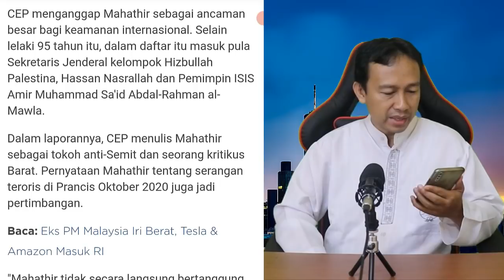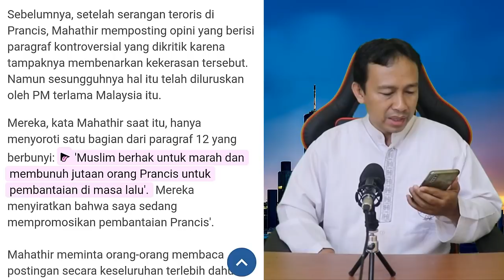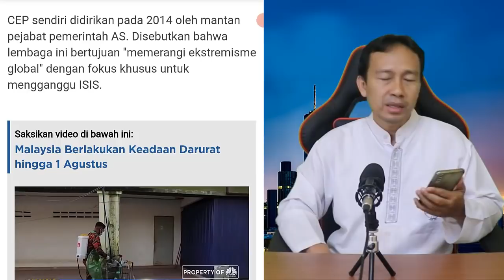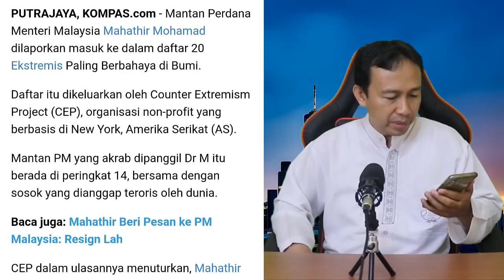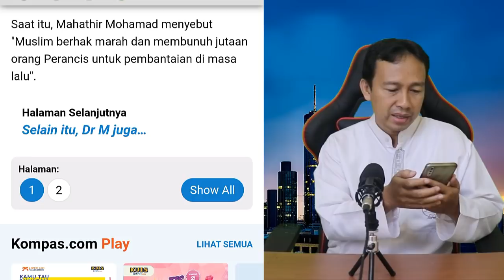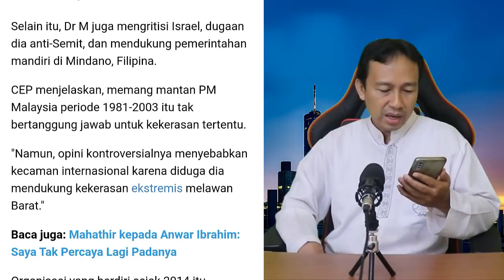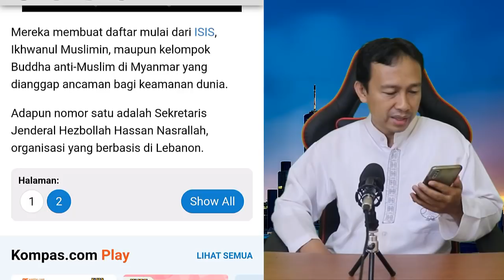MENGEJUTKAN!! BERITA HARI INI ~ MAHATHIR MOHAMAD MASUK DAFTAR ORANG PALING BERBAHAYA DI BUMI